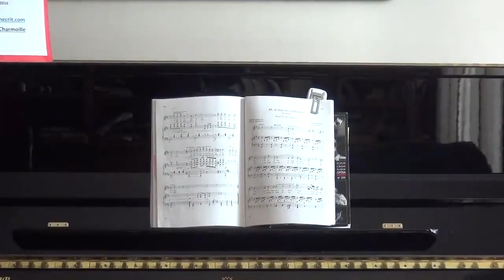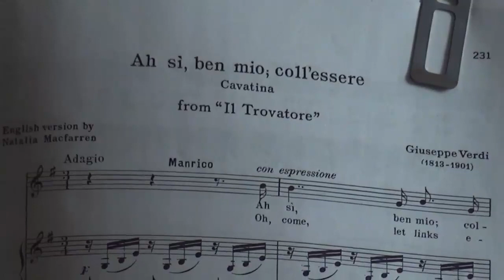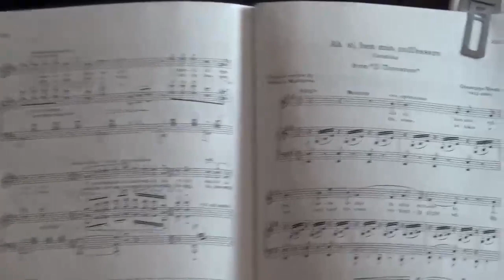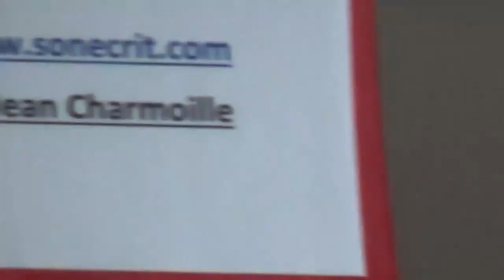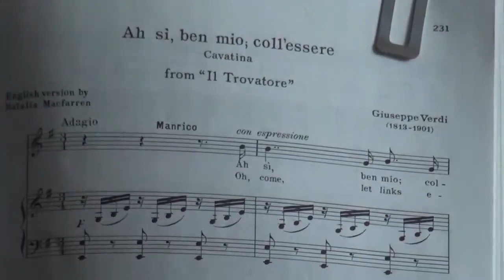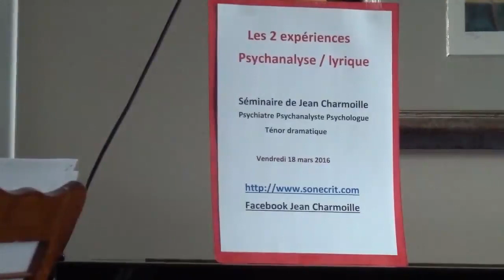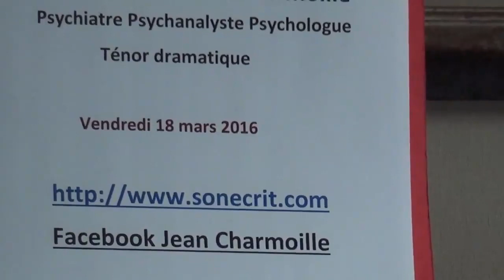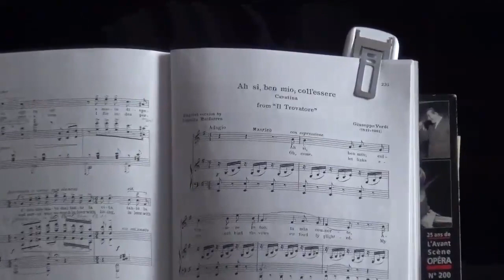Nouage des Deux Expériences - Psychanalyste et Ténor Dramatique (Partie 5) : 18 mars 2016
Séminaire "Nouage des Deux Expériences"